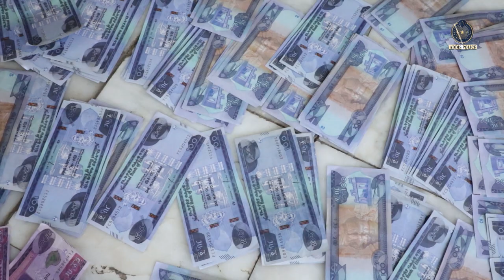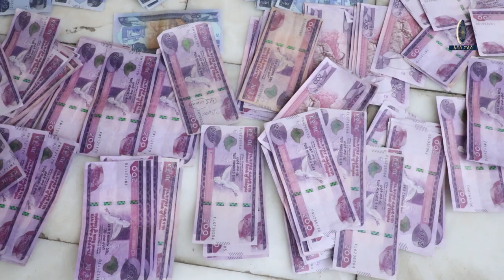በሀሰተኛ የብር ኖት ግብይት የፈፀሙ ግለሰቦች ተያዙ 22 10 2016